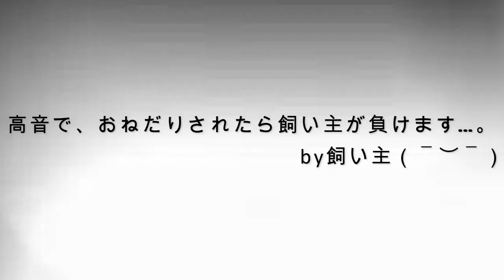飼い主に焦らされるポメラニアンがこうなりました。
これを食べるために、ご飯を食べているのでしょうか…。